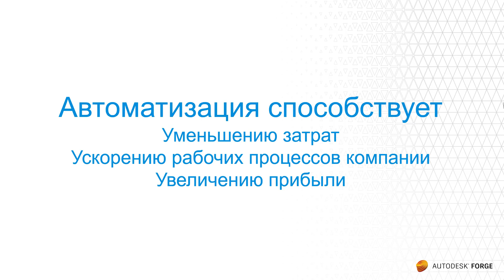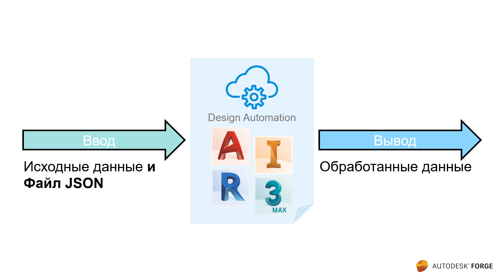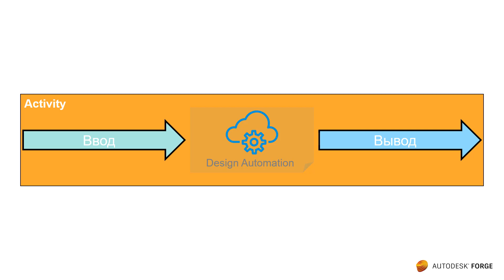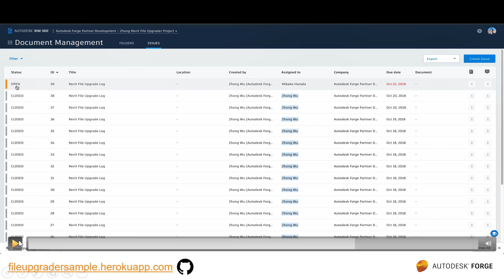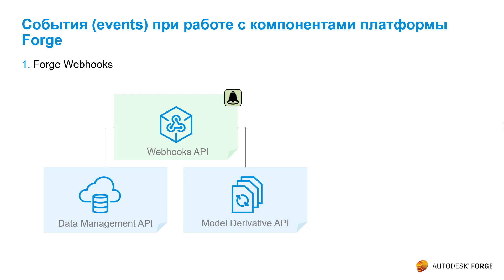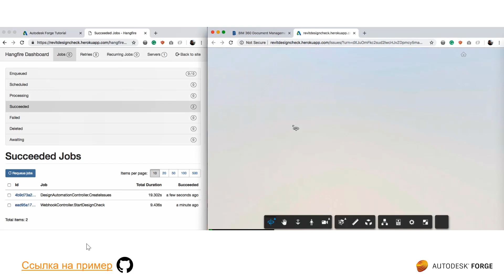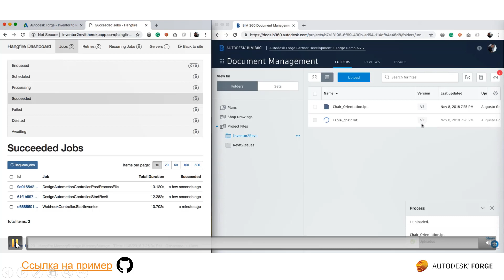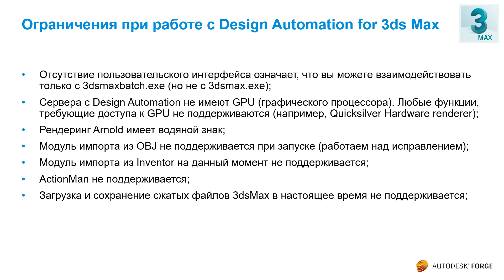Видео №10. Краткая теория о Design Automation, а также о событиях (events) в Autodesk Forge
В этом видео будет разобран самый молодой, но при этом и самый интересный компонент платформы Forge – Design Automation. Во время просмотра вы узнаете о возможностях этого компонента, его преимуществах и ограничениях. Отдельно будут продемонстрированы сценарии его использования в контексте расширения возможностей BIM 360. В конце видео вы познакомитесь с возможностями Forge webhooks.
Презентация всех уроков в формате PDF доступна для загрузки по этой ссылке
Если после просмотра данного видео у вас остались вопросы, задайте их на форуме Сообщества пользователей Autodesk или по e-mail
Видео №10. Краткая теория о Design Automation, а также о событиях (events) в Autodesk Forge – 51 мин